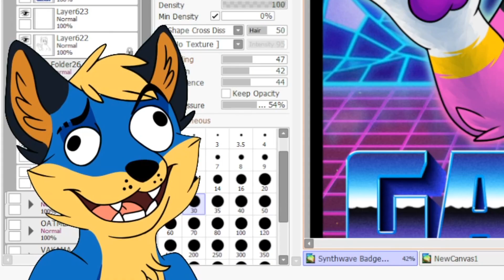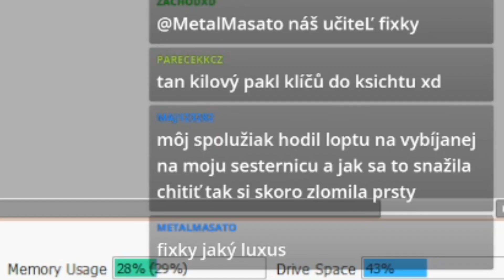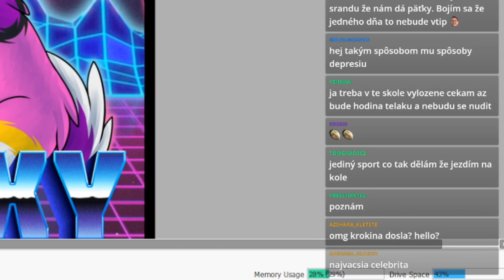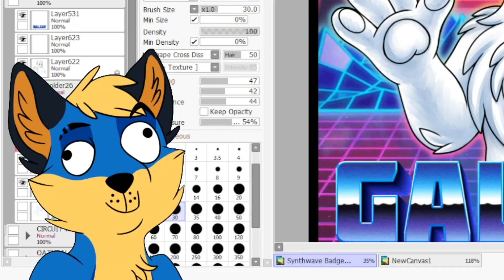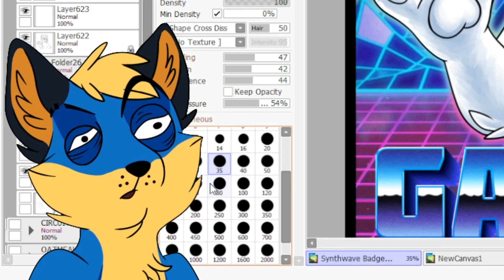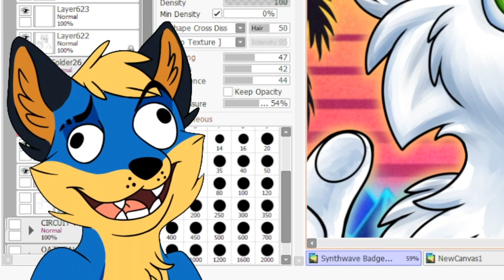Pre TOTO neznášam TELESNÚ | STORY TIME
Nezabudni ma sledovať na Twitchi, kde pravidelne streamujem! :)

Oggy123 2022